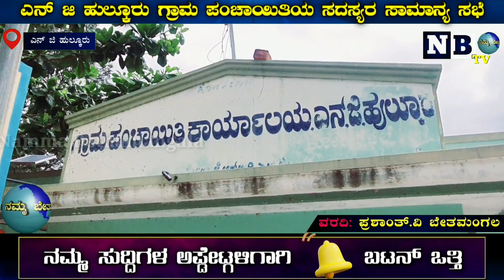ಪಂಚಾಯಿತಿ ಅಭಿವೃದ್ಧಿಗೆ ಒತ್ತು ನೀಡಿ- ಪಿಡಿಓ ಮಹೇಶ್ ಕರೆ | NG Hulkuru ಗ್ರಾಪಂ ಸಾಮಾನ್ಯ ಸಭೆ| KGF | Bethamangala